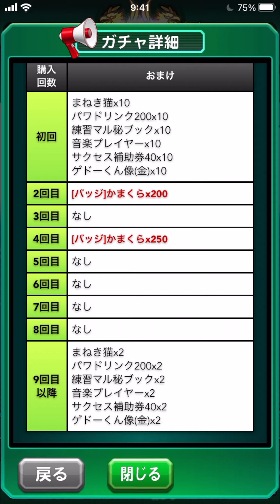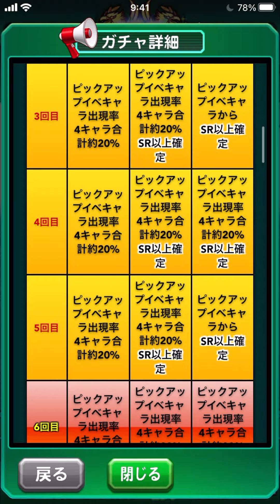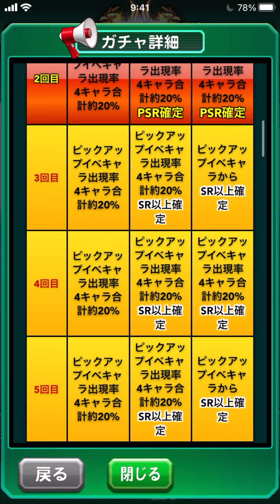【ガチャ解説】振袖・ツカサは無課金・微課金はどうするべき！？ べたまったり実況